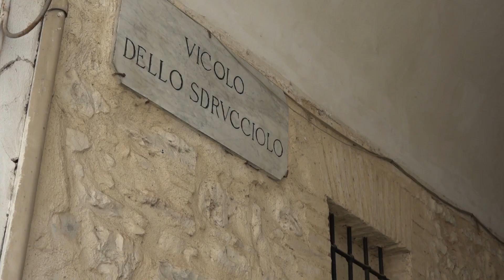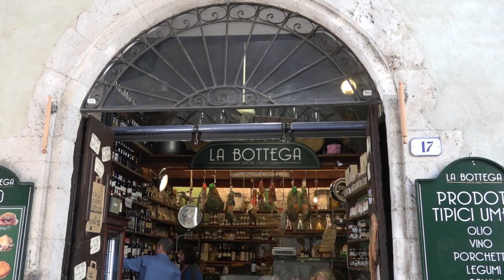Spoleto - Perugia ( Video con Commento Audio )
Chi non è mai stato a Spoleto, può comodamente sedersi e guardare questo breve sintetico video.
Potrà ammirare tanti particolari della città alta, che costituisce a tutti gli effetti  il  vero centro storico, vicoli, stradine, piazze, un anfiteatro romano, alcune importanti chiese, ma soprattutto lo stupendo e scenografico Duomo, che da solo vale la visita della città.
Spoleto è uno dei principali centri turistici dell’Umbria conosciuto a livello internazionale grazie al patrimonio storico, artistico, culturale e naturale offerto dalla città e dal territorio.